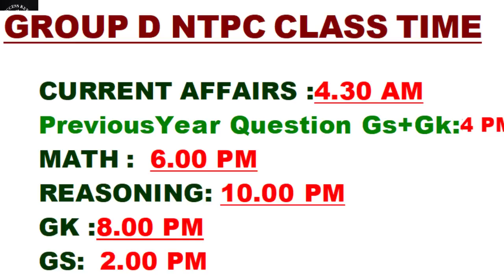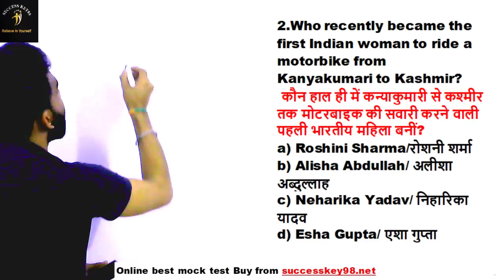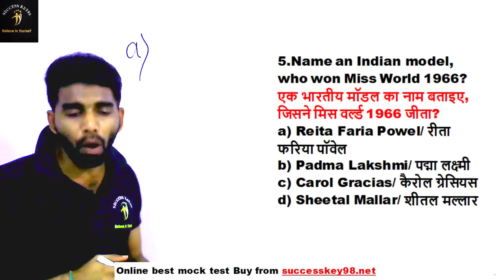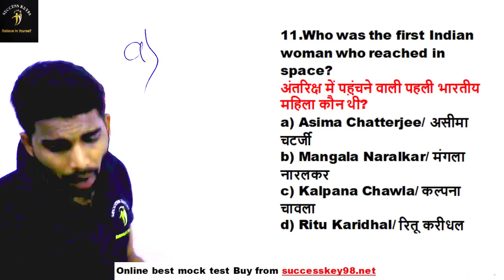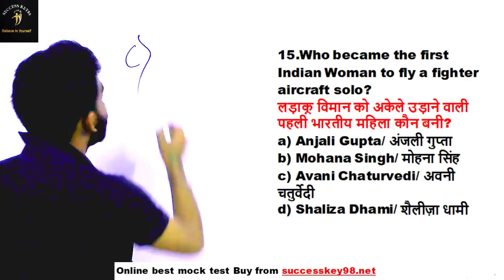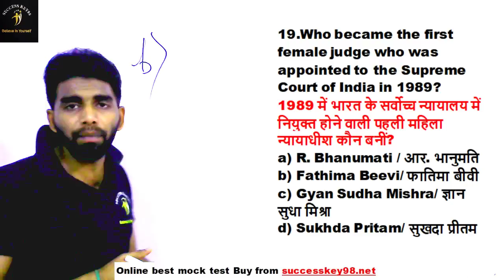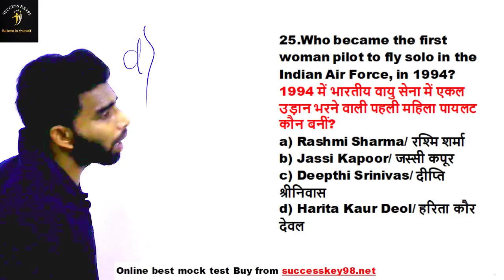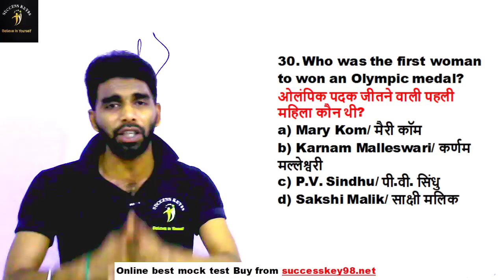भारत में पहली महिला कौन क्या थी ||Static Gk|| Gk tricks || Gk in hindi || 8.00 PM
Current affairs Revision : 10.00 AM

GS TOP 40 QUESTION : 4.00 PM

MATH CLASS (Crash Course ) :6.00 PM

GK top 40 Question : 8.30 PM

Reasoning (Crash Course ) : 10.00 PM

TCS Previous Year Question : 4  pm

रिज़र्व बैंक ऑफ़ इंडिया

important question on reserve bank of india

important question on rbi

1st women in india

gk for rrb ntpc in hindi.